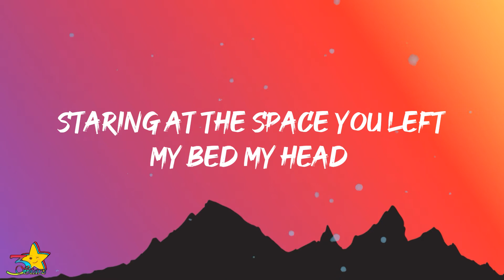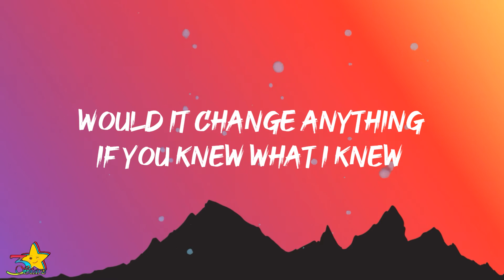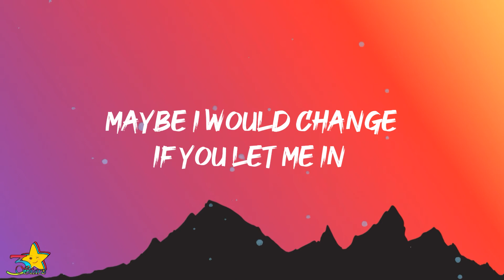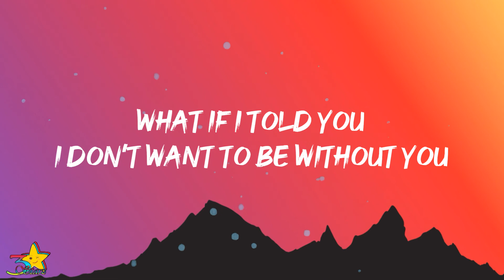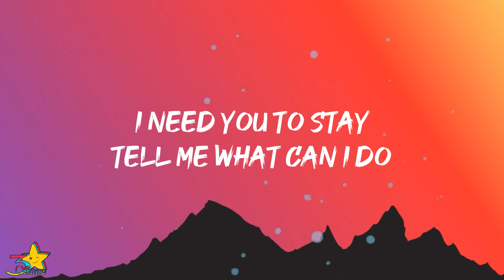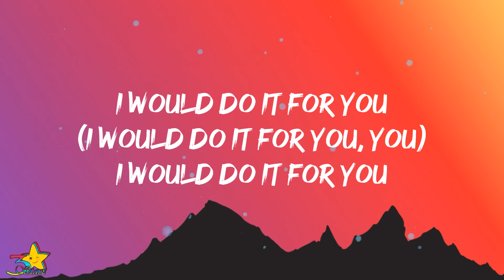Daya - What If I Told You (Lyrics)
🎧Stream & Download "What If I Told You"

🎤Lyrics:

What did I do to break this
What did I say, erase it
Staring at the space you left
My bed my head
How many times can we start again
What can I do to save this

One step
Too far
Don’t know where we are
Did I push us too hard

Every high every low
It was only for you
I would do it for you
What if I told you
I don’t want to be without you
Would it change anything
If you knew what I knew

I saw you last night in my dream
Next to someone, happy
Maybe she would treat you better than I did
Maybe I would change if you let me in
Until you come back, won't slip

One step
Too far